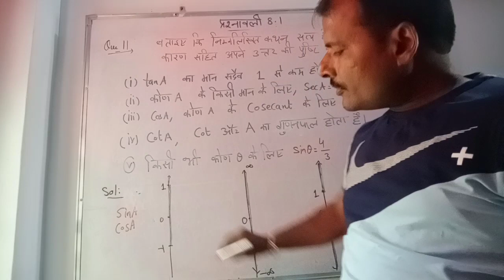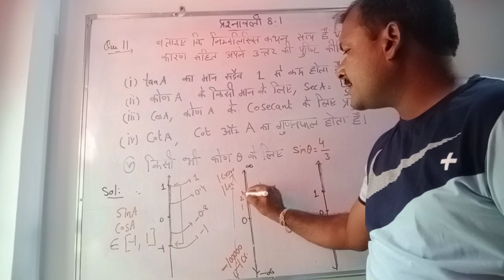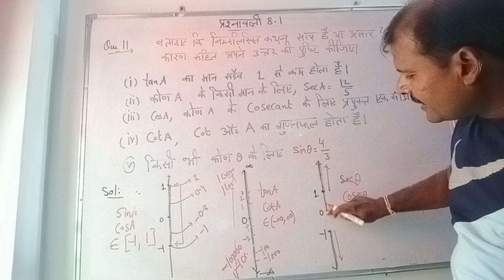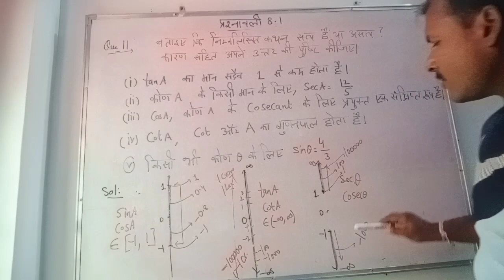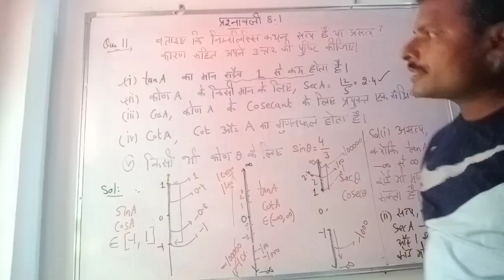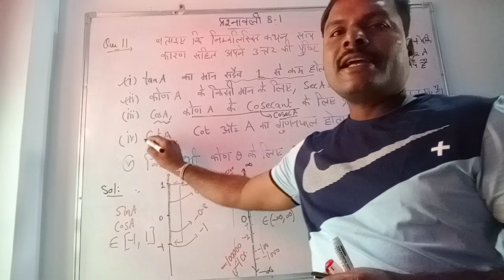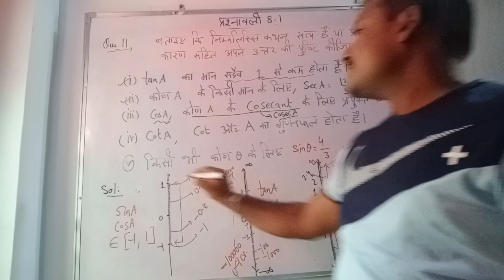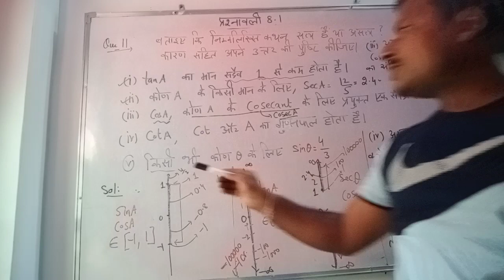कक्षा 10, प्रश्नावली 8.1, प्रश्न संख्या 11, NCERT